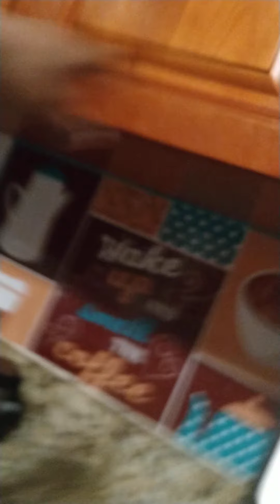Win i was craking the egg one wit up my nal